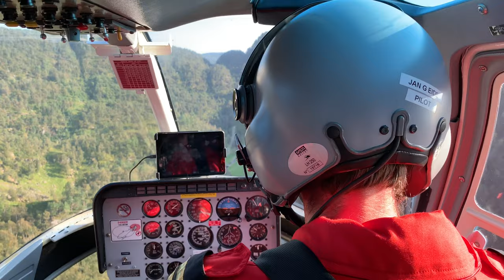Helikopter til Markhus, Sævareid 26 08 2019